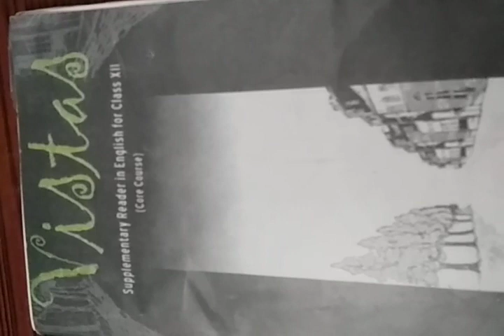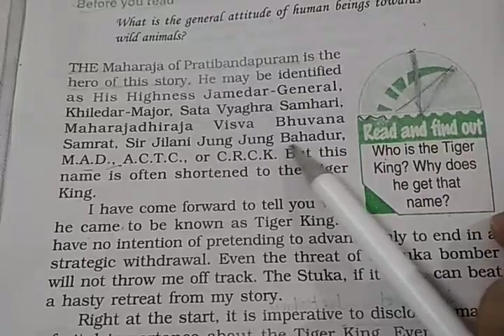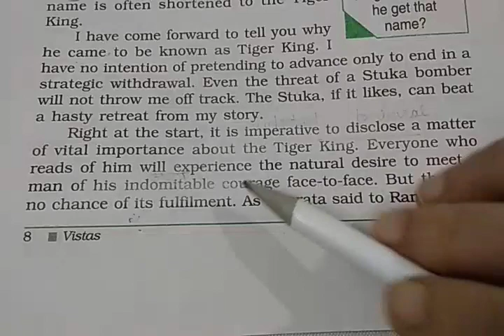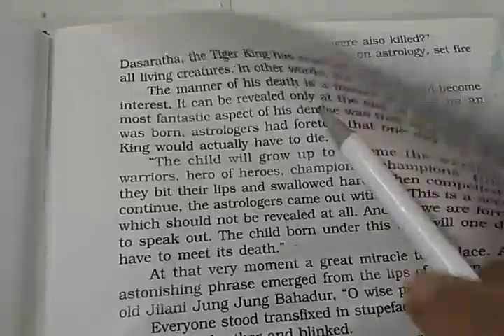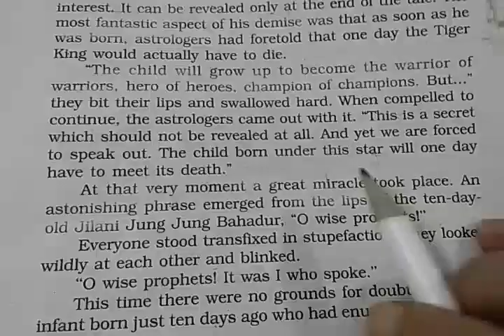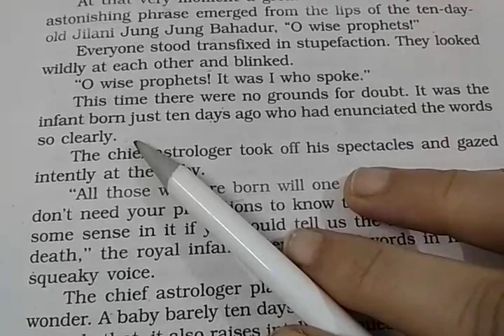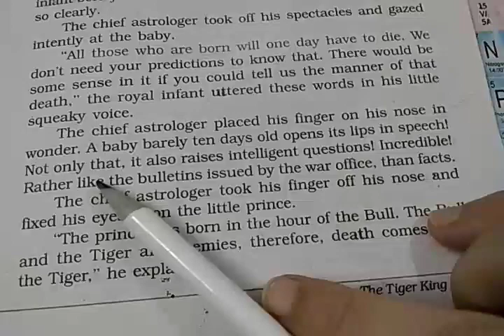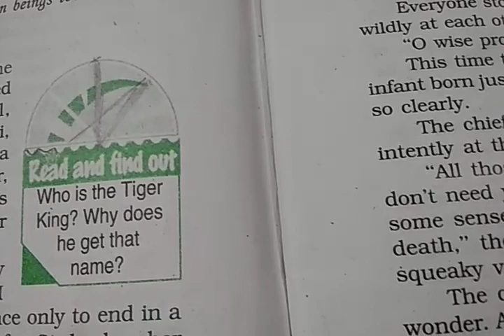class 10+2 english book vistas lesson 2 PART 1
how the tiger king got his name